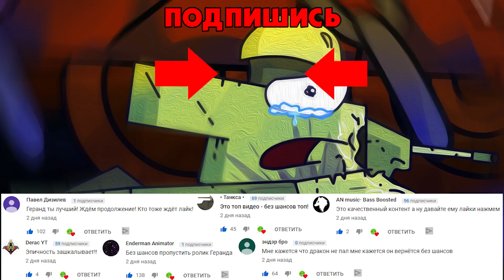Tank Cartoon #24: Soviet monster KV-45 vs. American MONSTER RATTA | Cartoon about Tanks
Soviet monster KV-45 obtains a vaccine for the American monster Ratta who can become a demon!

I'm a big fan of Tanktoon!